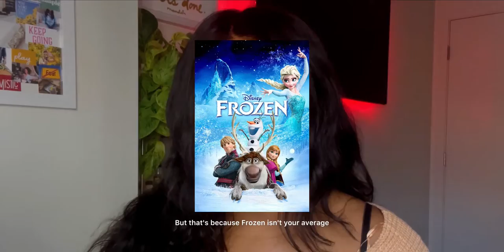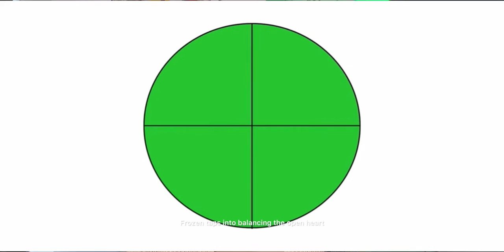A Message on Karmic Cycles, Ascension, and Heart Chakra Healing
Embark on a transformative journey with Elsa and Anna as they overcome their heart chakra imbalances and elevate their relationships. Elsa, with her underactive heart chakra, navigates past trauma, avoiding connections and suppressing emotions tied to her innate gifts. Meanwhile, Anna's overactive heart chakra seeks connection everywhere, resulting in codependency.
This video delves into the profound healing process, where each character confronts and closes karmic cycles initiated in their childhood. By stepping out of these cycles, Elsa and Anna manifest their desires and achieve newfound fulfillment. Join me while I explore the intricate dance of inner child healing and the balancing of the heart chakra. 🌈

   First 15 people receive a Free Journal! 📒

💕🌱 ⭐️A Visual Guide of All My Recommendations⭐️ 💕🌱
   From Makeup to Skincare to House Plants!
      Create your own using code JSHKD

Musician: Philip E Morris
Miami-Inshot Editor
Musician: Deleted Account
Musician: Carl Storm
Track: Valiant Warriors Of Our Lands by Rage Sound